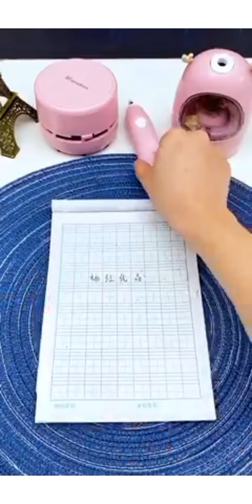Most Trending Smart Items of Amazon Can Make Your Life Better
Hello, Welcome to sujata's vlog channel🙏💕

SHREE LABH MART Foldable Height Adjusting Stool Space Saving Telescopic Stool for Fishing Hiking Stool for Adults and Kids Table for Kitchen Office Picnic Camping Garden Outdoor Stool (Multicolor)

Freelance Shower Curtain Expandable, Extendable, Adjustable, Spring, Tension Pole Heavy Duty Rod, 43”-76"

ANY LIGHTS 360 Degree Crystal Rotating Magic Disco LED Bulb Lamp (Multicolor)

Deal of the day: RAMCHA Hexa Polyester and Magnet Curtain Tiebacks Drapery Holdbacks Binding Tie Band for Living Room Decoration, Medium, Cream - Set of 2 Pieces

Sunkizzrs® 10 Digit Push-Button Combination Number Code Luggage Lock Travel Code Lock Luggage Padlock(Polished)

Upscale Vacuum Sealer & Packing Machine with 10 Vacuum Storage Bags(24 * 19.5cm), Commercial Grade, Stainless Steel Top, Settings for moist and dry food, built-in cutter and marker pen - Black

ARURA (LABEL) Wall Mounted Soap Box with Lid Grid Soap Draining Rack Bathroom Soap Holder Bathroom Organizer Shelf (Random Color)

MAGOPAJA Portable Handheld Steam Iron Mini Travel Iron Fabric Garment Iron Hanging Ironing Wrinkles Removing Lightweight Steamer for Home Office Travel

MT Bedsheet Hanger, Multifunctional Round Rotating Spiral Shaped Storage Rack for Bedsheet, Quilt, Towel Hanger, Blanket,

SRS 100 Pack Disposable Shoe Boot Covers Waterproof Non Slip Shoes Protectors Covers Durable Boot&Shoes Covers, Premium Quality,Hospital Grade,One Size Fits All,Blue

SimpleTec Bathrobe for Women , Towel Bathrobe for Women, Stylish Womens Magic Bath Robe Towels Beach Spa Dress For Women & Girls Latest Microfiber Wear Magic Bath Robe Towel Free Size Bath Suit Wrap (Multicolor / pack of 1)

DSH Mosquito Coil Box with Handle Metal Hollow Out Mosquito Coil Holder Fireproof Incense Round Shape Coil Incense Burner (Yellow)

KolorFish Portable Mosquito Coil Holder, Incense Holder, Retro Iron Birdcage Frame for Home Outdoor Garden Living Room (Gold)

Jukkre Roller Folding Foot tub for Pedicure Relieve Stress- Portable Travel Foot Massage Bucket Foot Wash Basin Feet Spa Bubbling Massage Wheel Bath-Tub Massage Soaking Basin Folding Foot Pedicure Spa

PROTOWARE Baby Safety Electric Socket Plug Cover Guards (Pack of 12) White

BENTEX Glass Ash Tray For Cigarette, Cigar Smoking For Home, Car, Balcony, Crystal Clear Big Size Square Ash Tray Box, Set of (1)

UltraProlink UM1084U Power Qube SurgeProtector & Spike Guard 175J Extension Board with 4 Universal Sockets 2500W+3USB Ports+2m /6.5ft Heavy Duty Cable

The Better Home Colour Catcher Sheets for Washing Machine (20 Sheets)

Zinley 4 Piece Wall Mounted Storage Box Remote Storage Organizer Case for Air Conditioner TV Mobile Phone Plug Holder Stand Rack, Phone Charger Plug Holder (Pack of 4 Pieces)

Homace Plastic Multipurpose Wall Mount Bathroom Corner Shelf and Rack Kitchen Bathroom Storage Rack | Corner Cabinet Shelf with Towel Holder Italy Corner (White)

EKRON Wall Mountable Hidden Type Plastic Clothes Hanger Drying Rack Stand